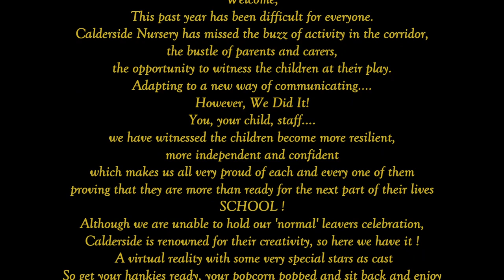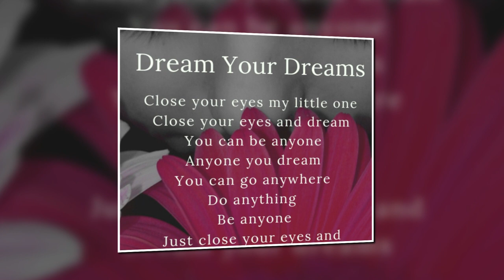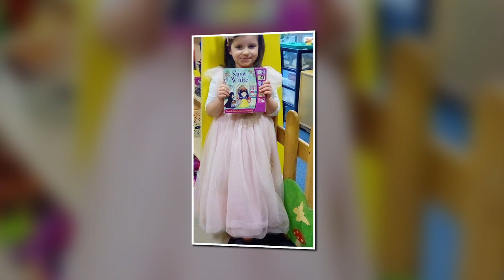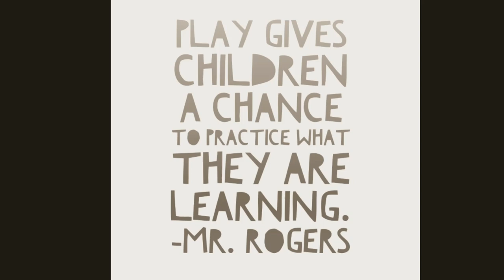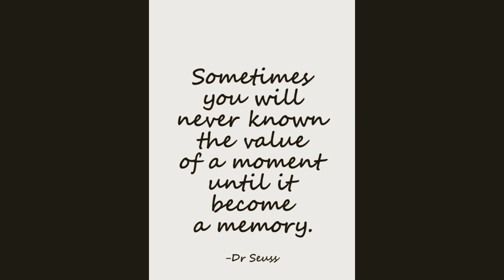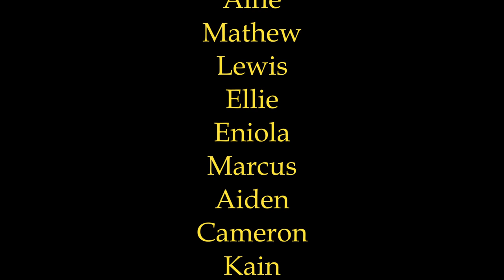Class of 2021 Calderside AM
Virtual celebration of Calderside school leavers of 2021